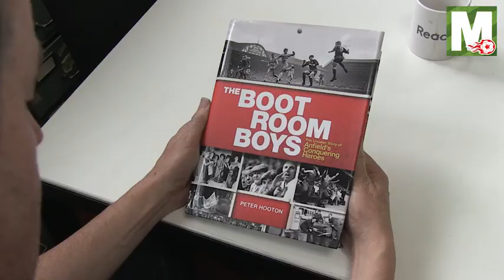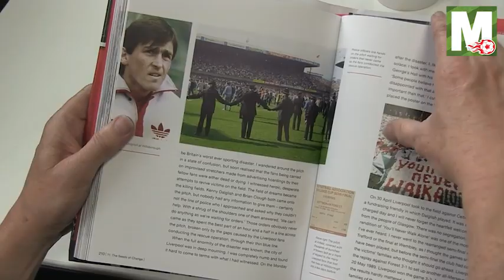The Boot Room Boys by Peter Hooton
Illustrated throughout with over 100 powerful never-before-seen images from the Mirror's forgotten archives, The Boot Room Boys captures the story, as it unfolded, of Liverpool's conquering heroes.